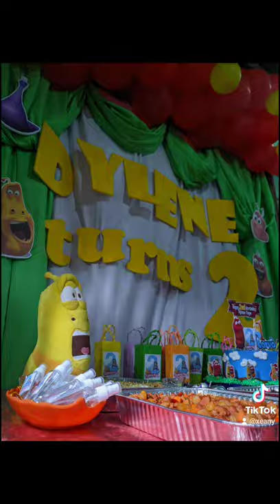DYLENE'S 2ND BIRTHDAY | Larva Themed Birthday | Allea S. Dulpina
Dylene Faye, my very smart niece turns 2 last May 9. I want it posted for her to have something to look back someday.